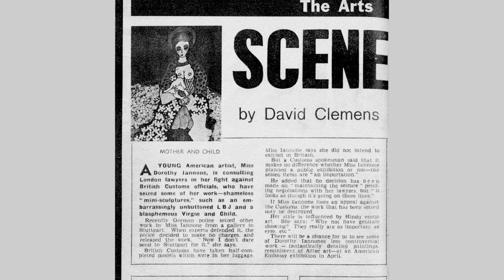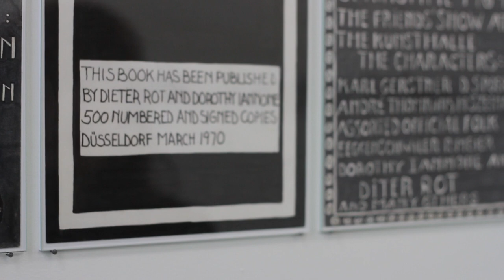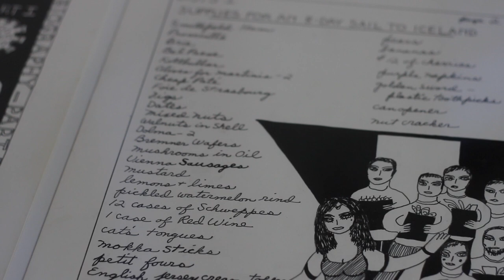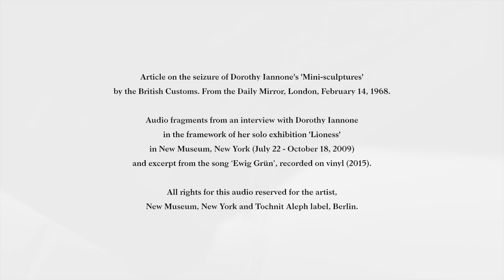Dorothy Iannone about censorship with images of her 'Lineage of Love' exhibition at KIOSK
Video & montage by Olivier Van D'huynslager & Eva Giolo